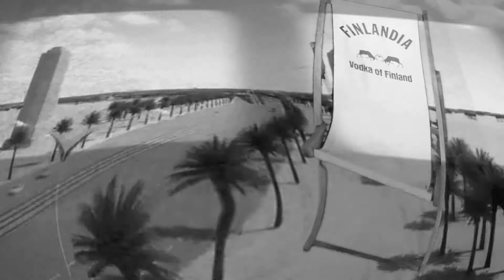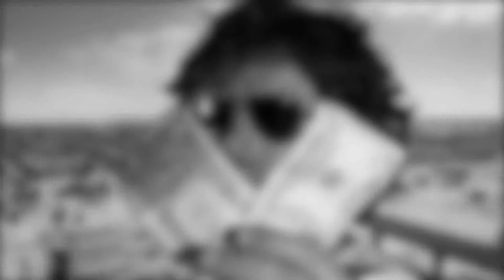Rasta Blue Team- 9H- clip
2010, d' une longue escale à doha sur la route bordeaux-sri lanka est née cette chanson.  Du dub so RBT!